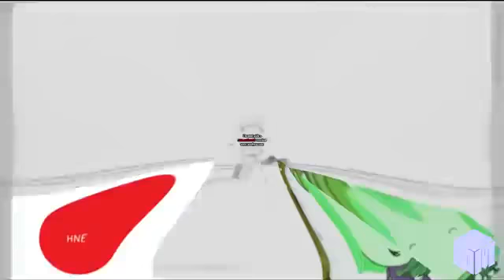PBS Kids Dot Logo Effects Round 4 VS HTTYTPGuy, Lolman, and Everyone